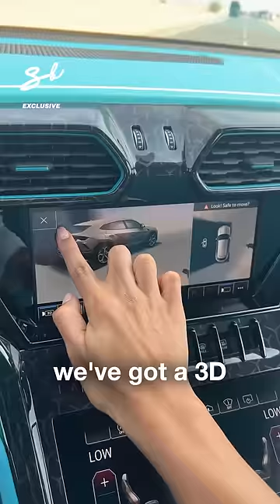This $2M Mansory Lamborghini Urus is pure luxury on wheels! 🤩👑